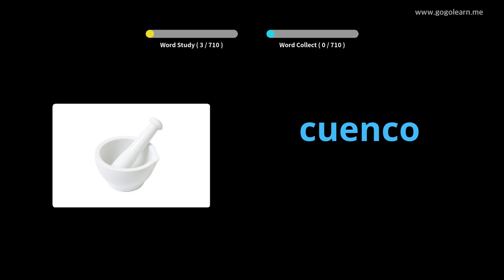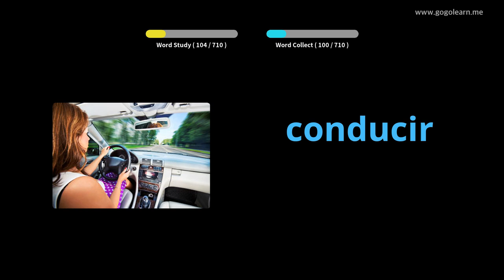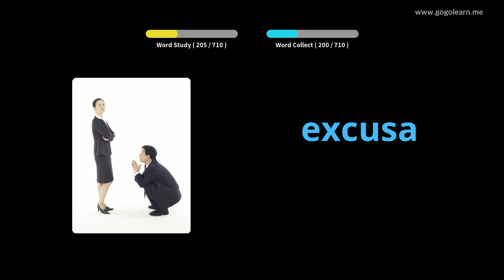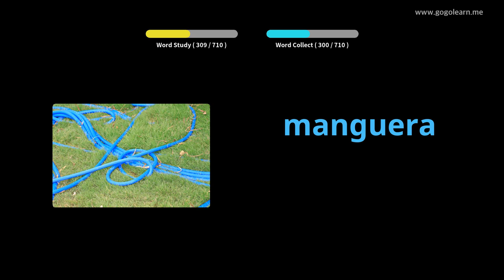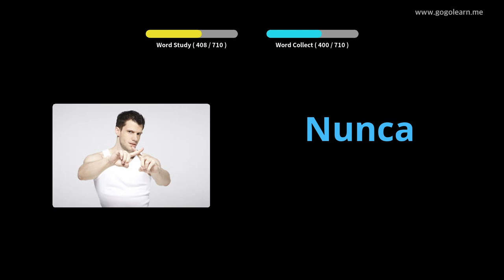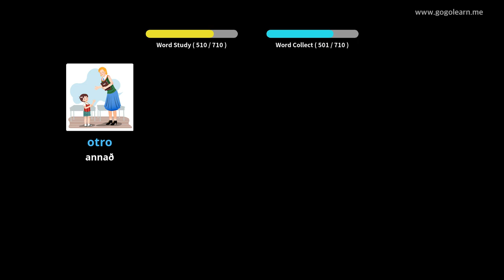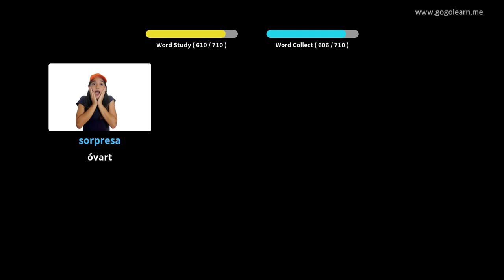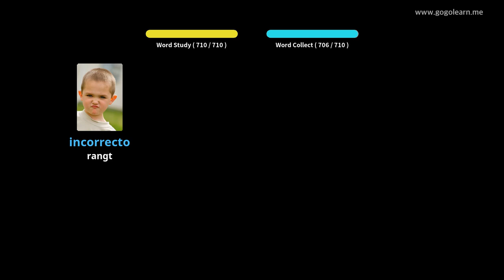Lærðu Spænska Í Gegnum Myndir |Spænska Orðaforði Krakkar | Golearn